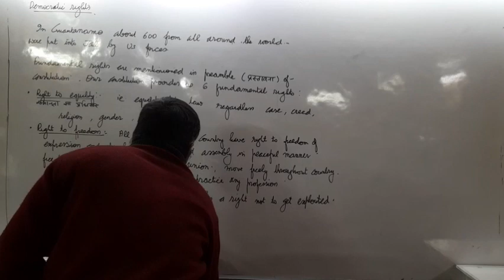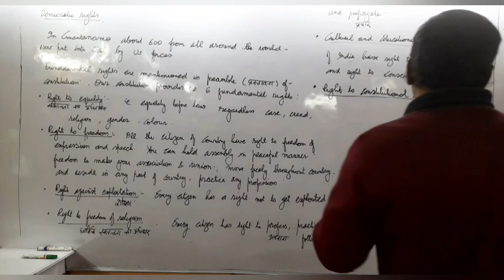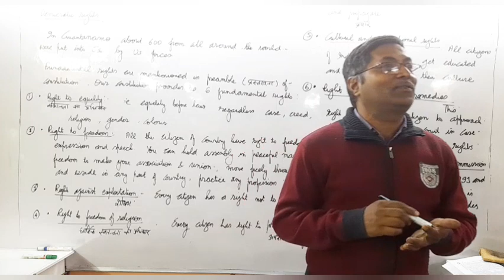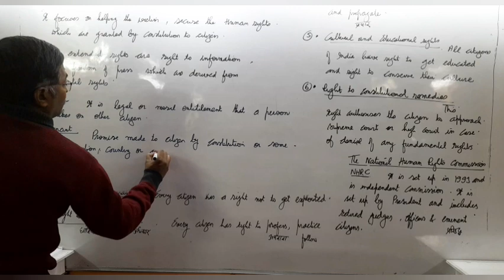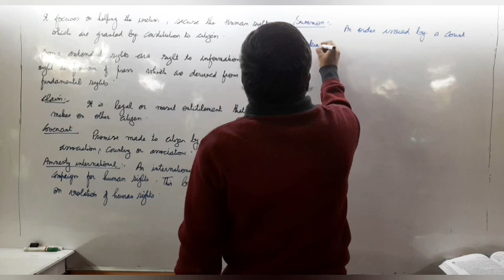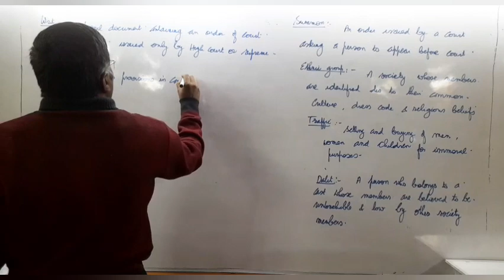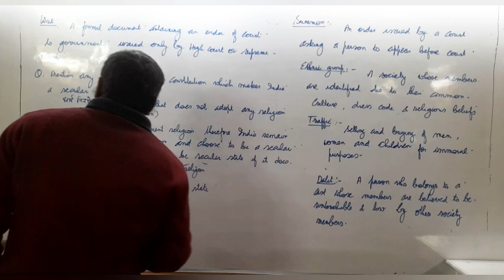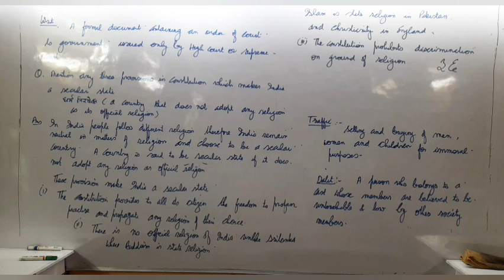Democratic rights 18th January